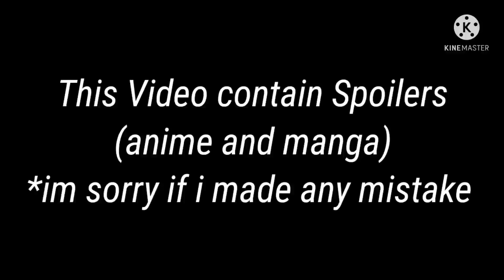[KNY] Past Hashira Reacts to ?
Hello everyone, sorry for the wait.

Also the timeline is was before giyuu met tanjiro..

Now for the credits
Inosuke
- @ewcechan in tiktok
- i cant find the third one sorry..

Tanjiro
- @flocki (i cant find the tiktok vid)

Thats all for the credits ^^
I hope everyone enjoy the video !